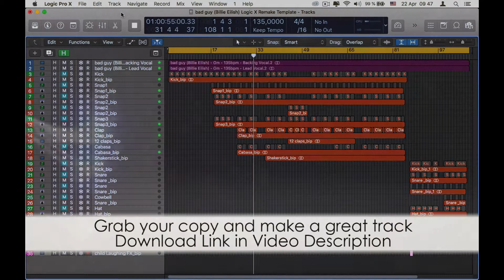bad guy Billie Eilish Logic X Remake Template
Description
Get maximum inspiration and remix possibility with this quality re-recording cover of Monopoly (Ariana Grande & Victoria Monét).

The project files include the Acapella re-recorded by a professional singer, split into lead and backing vocals, along with all the MIDI parts and audio bounces. Audio bounces have been created using Logic instruments alongside the best virtual instruments available from the likes of Native Instruments, Arturia, U-He, Spectrasonics, Korg, ReFX and Lennar Digital, then processed with high quality plugins from Universal Audio, Slate Digital, Waves and Soundtoys. So you can either edit / re-arrange the high quality audio or insert your own instruments to the Midi parts and create a remix of your own in minutes! Additionally you can use the acapella in your own DJ Mixes, bootlegs, mashups and Live performances!

Product Specs
37 Tracks
1 Lead Vocal Track, 1 Dry Lead Vocal Track, 1 backing vocal track
17 Bounced Audio Channels
17 Midi Channels (inc. 1 Alchemy channel, 1 E.Piano Channel)
Drum Bus, Bass Bus